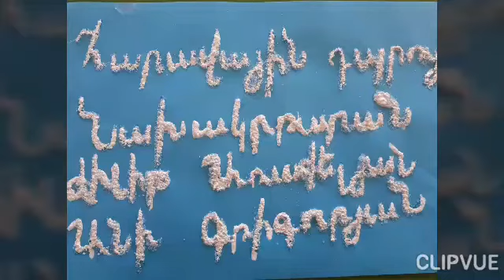Հավկիթով բնագիտական փորձ